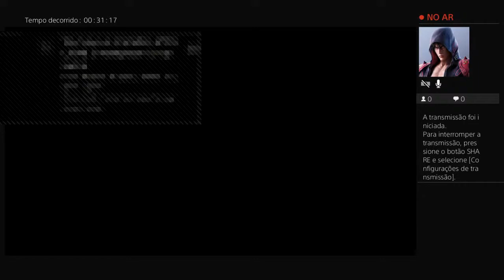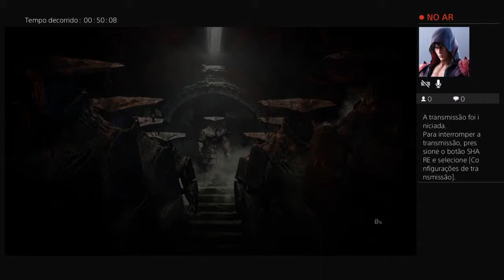Outriders World Slayer Trickster build Anomaly old build works amazing with the new pax points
Try this build .